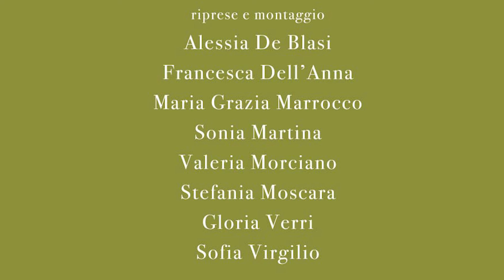Esplorando "La mente di Dante": due domande a Philippe Guérin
Due domande al professor Philippe Guérin (Université Sorbonne Nouvelle) in occasione del convegno internazionale “La mente di Dante. Visioni, percezioni, rappresentazioni”, in programma a UniSalento dal 30 settembre al 3 ottobre 2021 con il contributo del Consiglio Regionale della Regione Puglia.